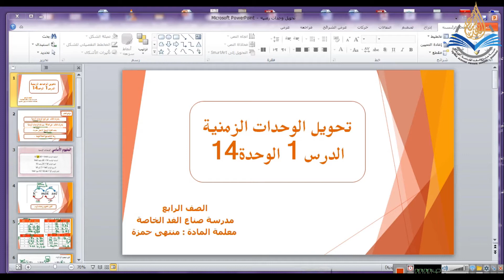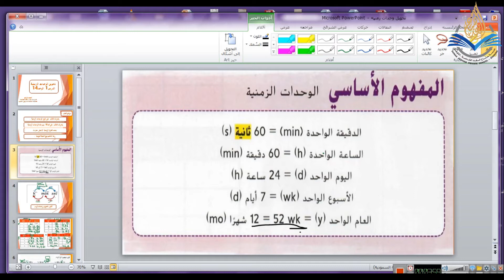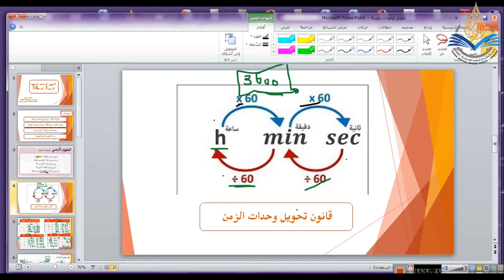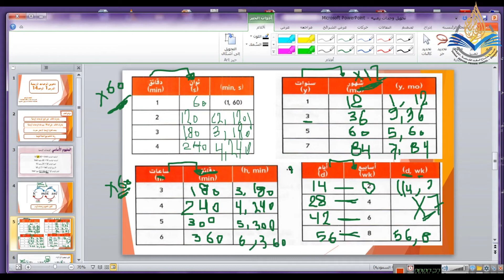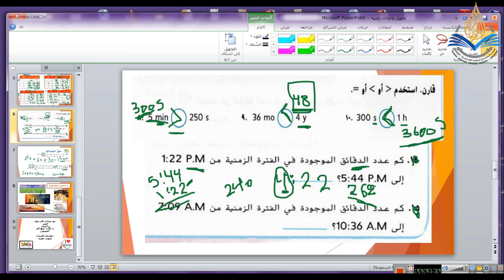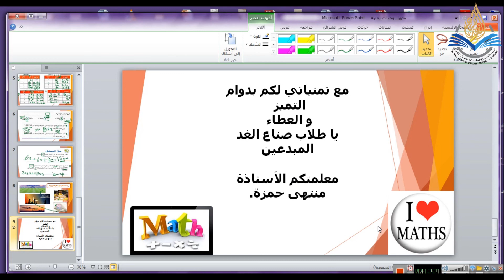الصف الرابع / الرياضيات/ الزمن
أ . منتهى حمزة